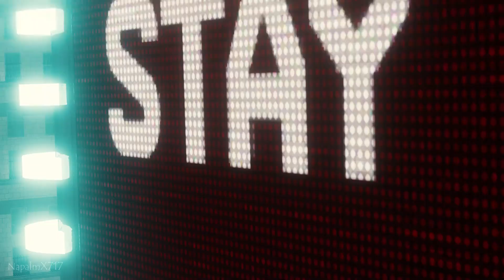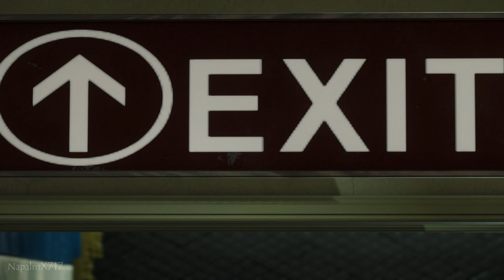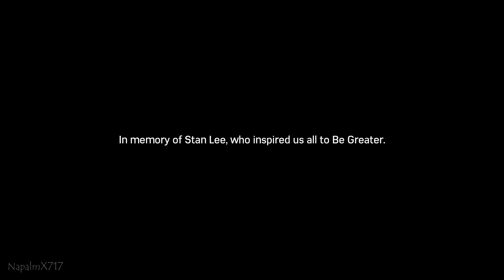Spider-Man vs The Villains (Far From Home Suit) - Marvel's Spider-Man Remastered (PS5)[1080p60fps]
This video has been sitting on the backburner for about a month since at that time the trailer for 'No Way Home' was supposedly going to be released (that's the last time I'll believe these internet leaks). I kept waiting for the day the trailer to come out so I could release this video at the same time, but I just got tired of waiting. We'll most likely get the trailer in August and I can't wait that long, and I've already got some more Spider-Man video ideas to upload in the meantime, so I'll use that to upload along with the trailer premiere. So let's go back through the game and face off against the villains while wearing the 'Far From Home' spider suit!

*NOTE* I didn't include the Doc Ock final fight scene because you can't wear the 'Far From Home' suit. You can't wear any suit other than the Anti-Ock suit, which is a real bummer. I also didn't include the Scorpion hallucination fight because you fight Scorpion later on.

-- Boss Fights in Order as they Appear ---

- 0:00 - 3:30: Kingpin/Wilson Fisk
- 3:31 - 5:58: Shocker Chase
- 5:59 - 10:01: Shocker Bank
- 10:02 - 14:39: Tombstone
- 14:40 - 16:19: Taskmaster Fight 1
- 16:20 - 18:47: Taskmaster Fight 2
- 18:48 - 23:14: Mr. Negative Fight 1
- 23:15 - 26:04: Mr. Negative Fight 2
- 26:05 - 28:21: Spider-Man vs The Sinister Six
- 28:22 - 34:33: Electro and Vulture
- 34:34 - 38:52: Rhino and Scorpion
- 38:53 - 49:04: Mr. Negative Fight 3
- 49:05 - 53:21: Black Cat Chase
- 53:22 - 58:29: Hammerhead
- 58:30 - 1:01:52: Silver Sable
- 1:01:53 - 1:03:36: Screwball's Fans
- 1:03:37 - 1:06:13: Screwball Chase
- 1:06:14 - 1:15:36: Cyborg Hammerhead

Spider-Man vs The Villains (Far From Home Suit) - Marvel's Spider-Man Remastered (PS5)[1080p60fps][No Commentary]